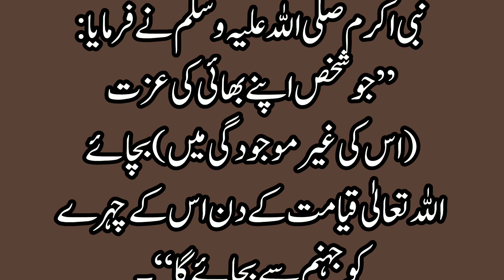Hadees in urdu | teen jaghon par jhoot jaiz ha | islamic short video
The Messenger of Allah (peace and blessings of Allah be upon him) said:
 Lying is permissible and halal in only three places,
 One is for a man to talk to his wife
 to satisfy him,
 The second is lying in war and
 The third is to make peace between people
 To lie."
The Prophet (PBUH) said:
 "He who honors his brother
 (in his absence) save
 His face on the Day of Resurrection
 will save him from hell".

Hadees e Mubarak status
Daily Hadees
Islamic status